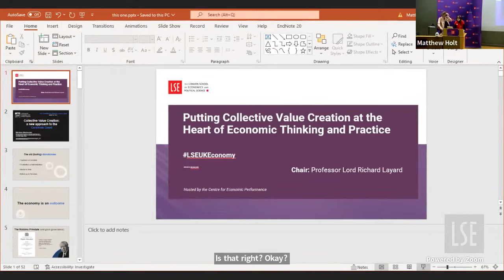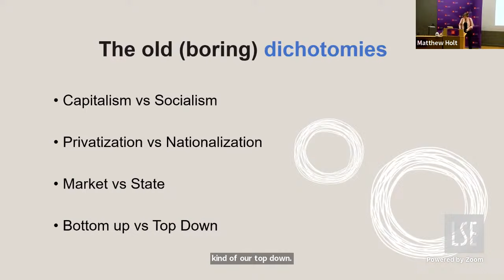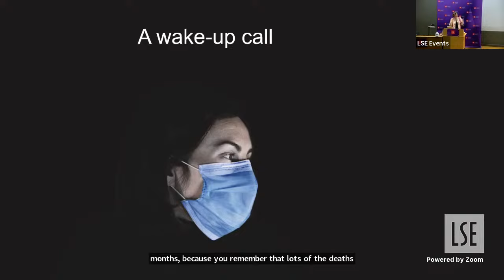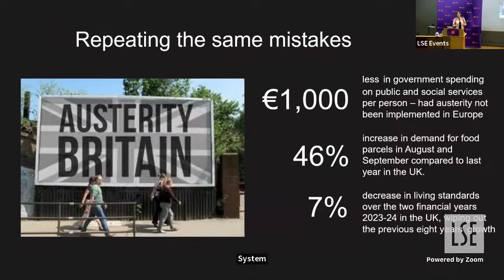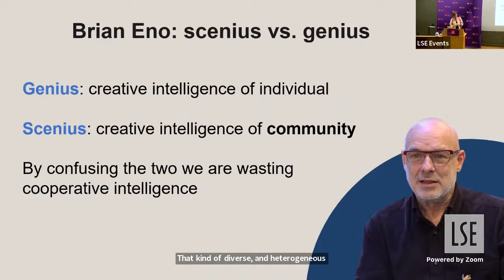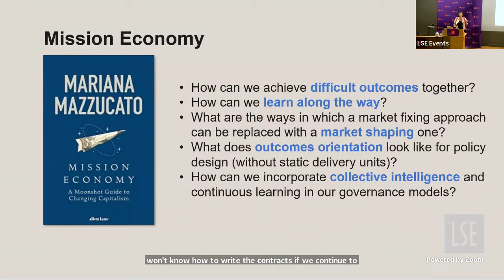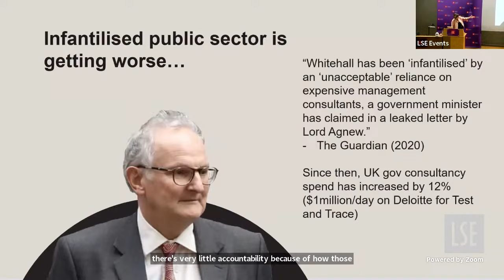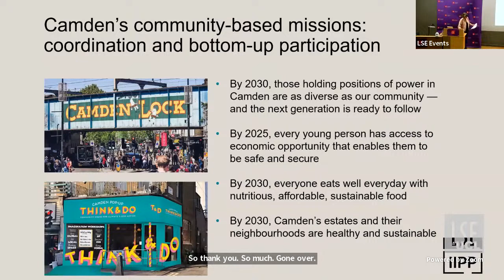Putting Collective Value Creation at the Heart of Economic Thinking and Practice | LSE Event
Join us for this lecture that Mariana Mazzucato will deliver as part of the Lionel Robbins Lecture Series.

Where does value come from? What is the difference between value creation and value extraction? And what is the role of the state in directing and co-shaping economies that are innovative, inclusive and sustainable? Mariana Mazzucato will explain how we lost sight of what value means and why we need to rethink the economic theory and practice that is shaping our economies.

Speaker:
Professor Mariana Mazzucato

Chair:
Professor Lord Richard Layard
Full details/ attend: Building an Inclusive Economy: toward a value-creating, mission oriented, and capable state (lse.ac.uk)